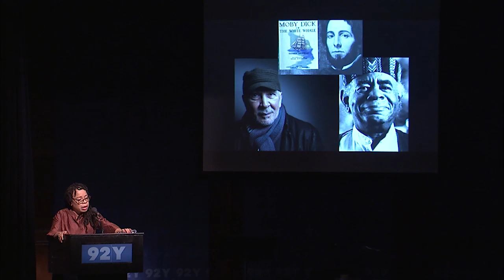Tracie Morris: “ICE Children”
Tracie Morris performs her new poem, “ICE Children,” a sound erasure, at the 92Y on December 10, 2018.

We ride the wake of each other’s rhythm, beating our hearts’ syncopated tempo with music all our own. Tyehimba Jess, winner of the 2017 Pulitzer Prize in Poetry for Olio, takes on a longstanding Poetry Center tradition, curating and introducing readings by three of his favorite poets: LaTasha N. Nevada Diggs, Douglas Kearney, and Tracie Morris. The evening culminates with a short reading by Jess himself, plus a musical performance of his work by Olithea Anglin, Meredith Wright, Melanie Dyer, Yohann Potico and pianist Janice Lowe, who wrote the composition.